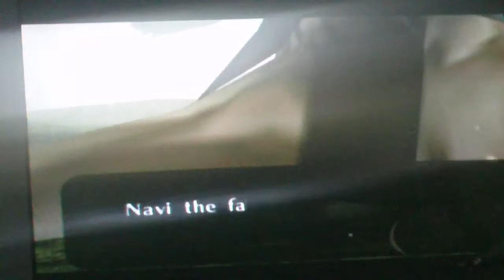We get a pimp slingshot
Not sure if I'm going to actually jump from Ocarina of time to Majoras mask might mix it up a little bit.